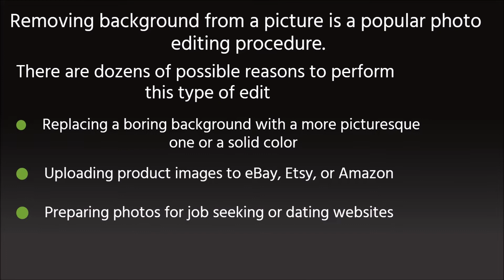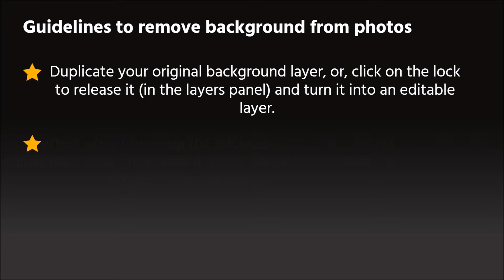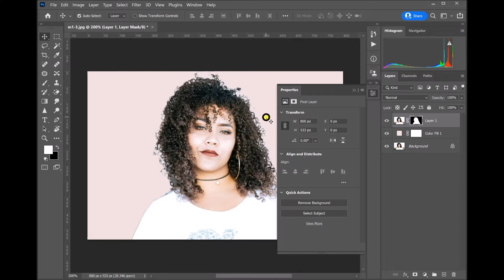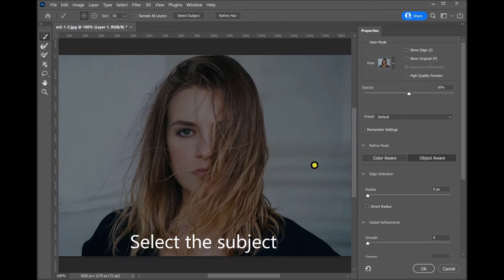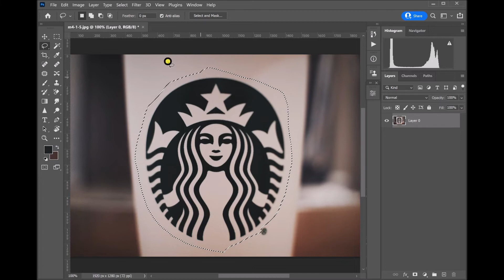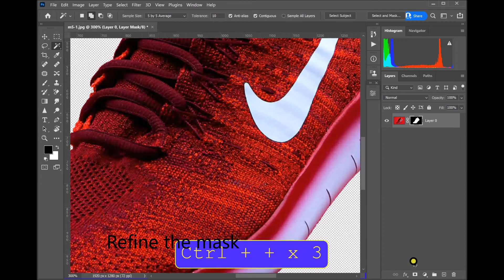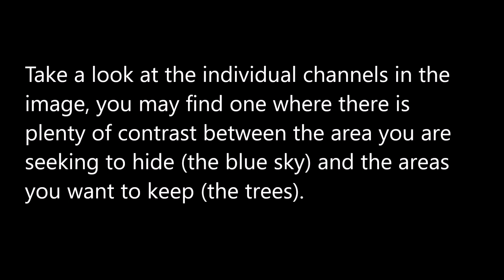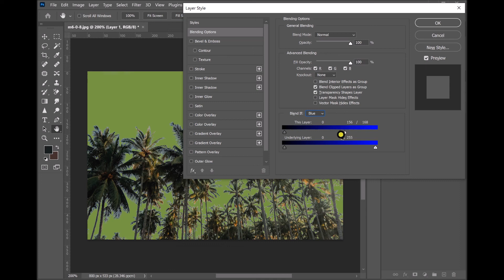Removing Background from a Picture in Photoshop